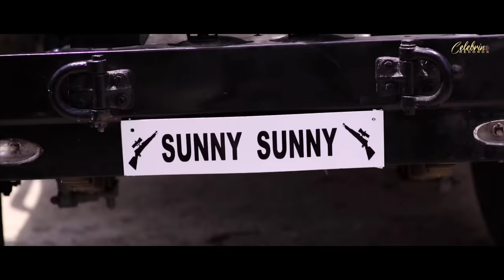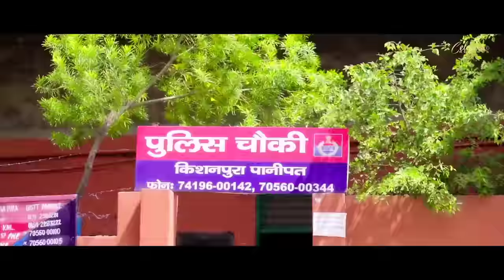Filter |Afeem|Manisha Sharma |Sunny Sunny|Sonika singh| Vikas (Official Video) Haryanavi Song 2022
Celebrino Records Presents the haryanvi song Filter sung by Manisha Sharma. The song is penned by Vikas Kharora.

Song Credits🎧
Song :  Filter
Singer : Manisha sharma Vikas kharora
Writer. Vikas kharora
Artist : Sunny sunny sonika singh
Co artist : Shubham martha surender
Makeup : Surender
D.o.p : Vijay rathore
Edit di :  Vijay rathore
Director : Vijay rathore sunny sunny
Project  Manager  : Mahendra Singh
Producers : Amandeep Singh Batra & Shubham Jain
Label : Celebrino Records

🎧 Amazon Prime Music

Lyrics

Re Mane sunia tu afeem khave
Thodi thodi chakk lia re
Mane sunia tu rakhe asale
Bairiyan khatir  rakh lia re
Number plate bi jali se,
Number plate bi jaali se, jo rakhe se tu car,
Kyu tension le ri se, tera filter pade yaar

Warning tak bhi deta na, goli te napaide masle tu
Tenu pyaar o mehanga padja madam , bach sake to bachle tu
Tenu pyaar o mehanga padja madam , bach ske to bachle tu
Oo yr thode tere  dushman jyada
Oo yr thode tere dushman jyada , duniya khoon ki pyaasi
Koi fielding laa dega, chod de tu badmashi .